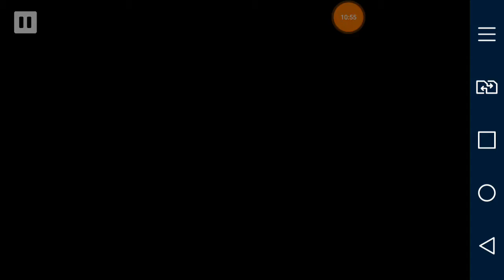DOWNLOAD & GAMEPLAY MISSION 2 BATTLEFIELD 2 PARA ANDROID TUDO INFINITO // ALL AMMO // FULL AMMO //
DOWNLOAD BATTLEFIELD 2 PARA ANDROID
TUDO INFINITO // ALL AMMO // FULL AMMO //

MEGA DOWNLOAD.

Obs: EXTRAIR A PASTA  bc2 NA MEMÓRIA INTERNA. FORA DA PASTA ANDROID, OBB ou DATA.